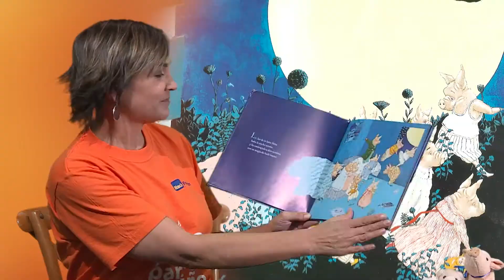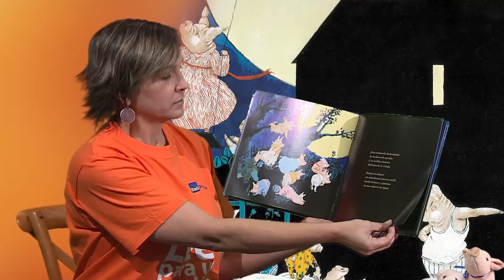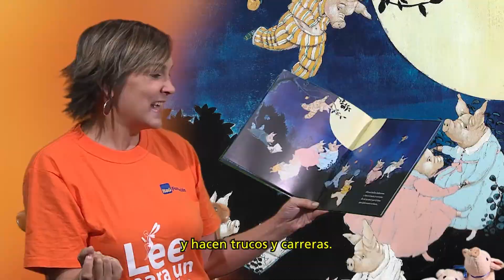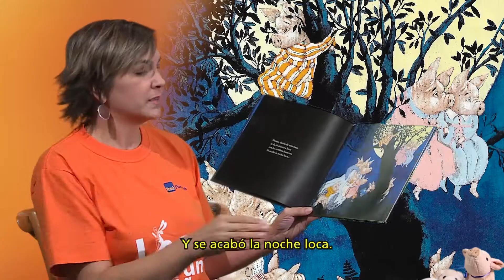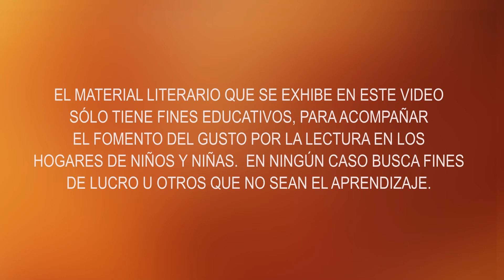Un momento para un Cuento: "Diez Cerditos Luneros"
Fundación Itaú en colaboración con Dupla Chile presentan la colección audiovisual: Un momento para un Cuento.
En el que en cada capítulo compartiremos la magia de los cuentos de la mano de: Fran cuentacuentos, Pepa Díaz y Nico Toro.

En este capitulo veremos y escucharemos a Fran cuentacuentos con el cuento: "Diez Cerditos Luneros", escrito por Lindsay Lee Johnson, e ilustrado por Carll Cneut.

Producido por Dupla Producciones
Dirección: Alex Bowen